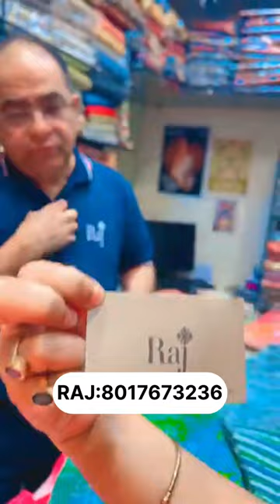400 Rupees se start Salwar kameez ki huge collection wholesale price main le jao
Seller Information:-
Shop Name:-  RAJ
Shop Address:- SHOP NO.B3, Shakespear sarani kolkata 71, near MP Birla Planetarium ,3rd floor
In this video sharing Durgapuja Latests Salwar Suit Pieces in Kolkata new market

In my channel I am sharing VIDEOS like
. Lehenga
. Saree
. churidar
. burrabazar market kolkata
. saree market in kolkata
. churidar market in kolkata
. lehenga market in kolkata

Agar Apka koi Wholesale or Manufacturing Shop hai or ap chahte hai apne business ko ek broad customer tak le jana, YouTube Video ke Sath. To,

Is Channel pe Apne Business ka Video Banane ke liye ,

The Video in this channel is Non Profitable & Non Promotional.
This channel is only for the Markets basic information & is not responsible for any type of profit and loss or any Damages .
If you deal or purchase anything from any wholesaler or manufacturer that would be at your own risk.

ॐ वरवरदाय विजय गणपतये नमः